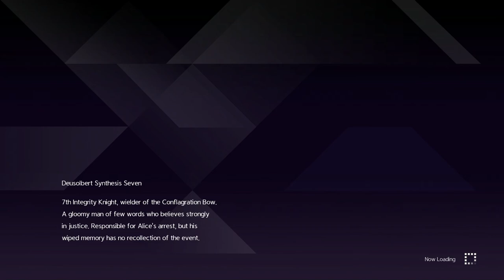Sword Art Online Alicization Lycoris Gameplay Part 117